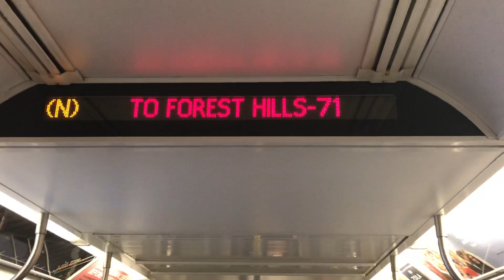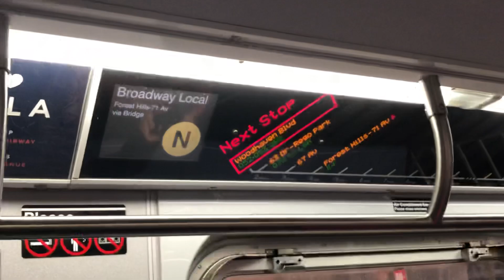MTA SUBWAY: (N) To Forest Hills at 96 Street (Codebreak)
So yeah I was in 96 street with the codebreak crew and we put the N to Forest Hills.

People who i was with:
LinesEM
supermettaton7
Arvous
Codebreak Crew